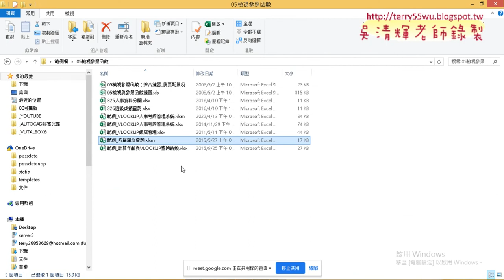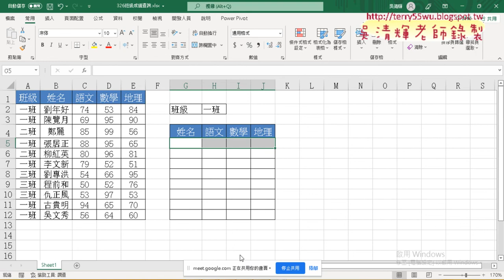09 下周範例預告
上課內容：
01_重點回顧與人事考評管理系統
02_用函數公式解決考評問題
03_將函數公式用VBA輸出
04_用sheets物件跨工作表輸出公式
05_總列數改為向下追蹤與用Range清除資料
06_關閉畫面更新與Application物件
07_範例飯店管理建立訂單編號
08_範例飯店管理透過ID查詢帳單
09_下周範例預告

上課用書：
Excel VBA一點都不難：一鍵搞定所有報表
作者： Excel Home
出版社：博碩
出版日期：2013/06/26
定價：380元

吳老師  111/4/13